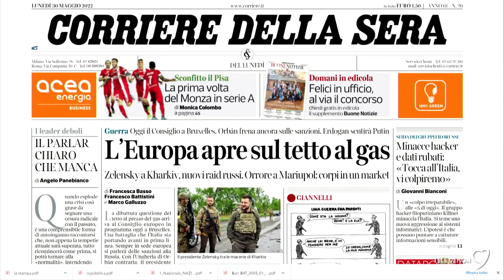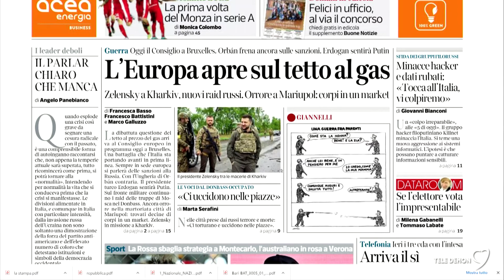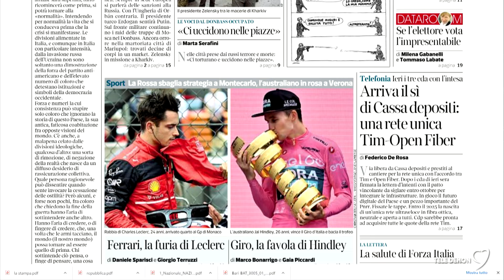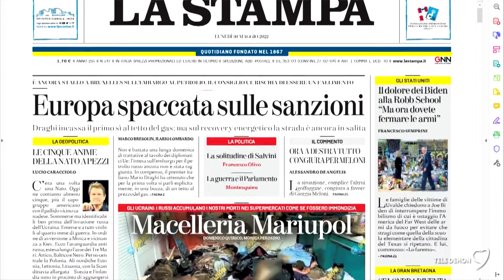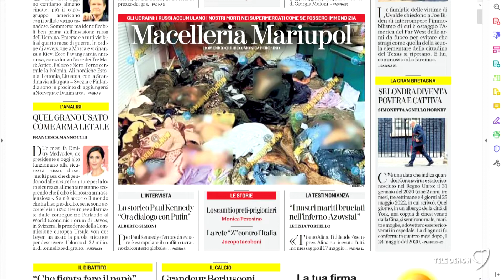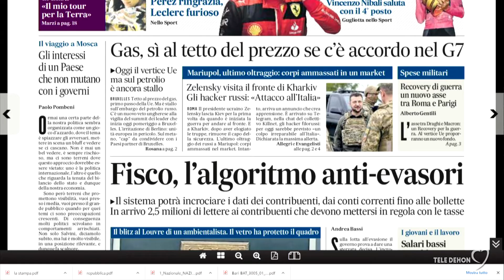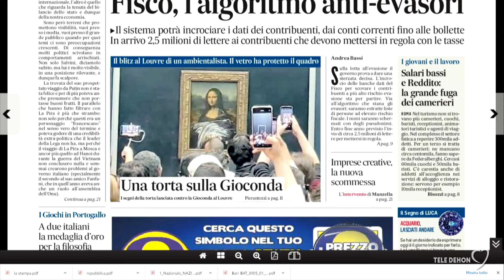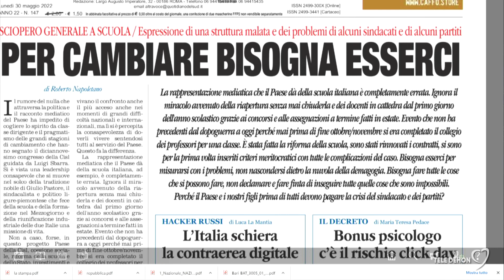I giornali in edicola - la rassegna stampa 30/05/2022